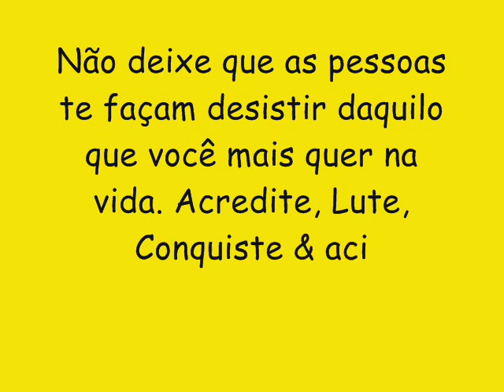HIT DO POSTO CD NOVO LANÇAMENTO 2017 - BESTA MAGA